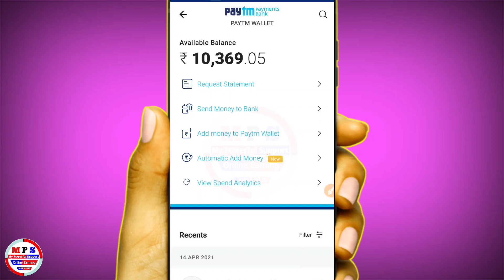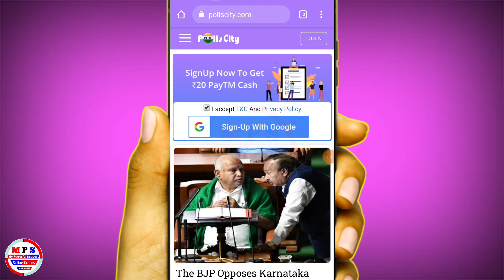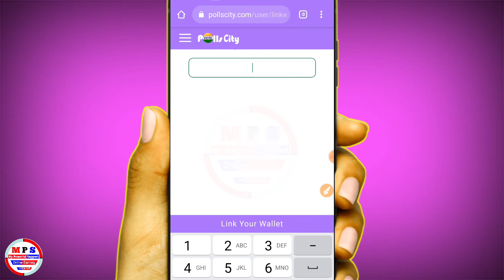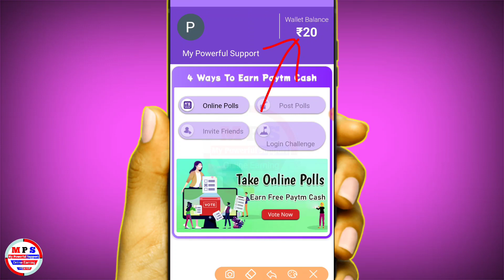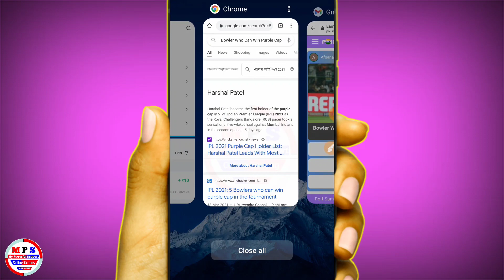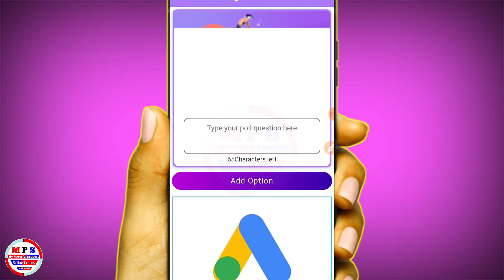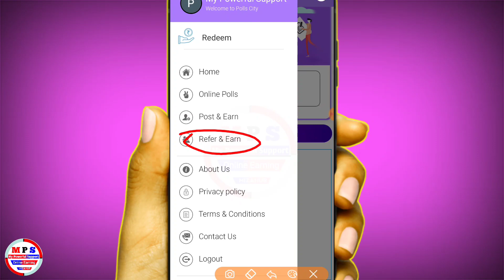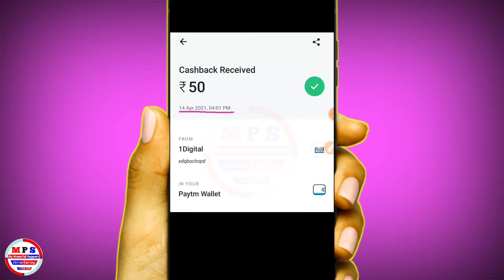100% Sob ko milega Signup ₹20 | Pollcity Earning App 2021 | New Paytm Cash | NewPaytm Earn Money App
100% Sob ko milega Signup ₹100 | Wealth Earning App 2021 | New Paytm Cash | New Paytm Earn Money App

100% Real & Trusted App

top 5 best earning app without investment
top 5 best earning app
best paytm
best paytm earning app 2020 instant payment
best paytm cash earning app 2020 with proof
best paytm earning app 2020 minimum withdrawal 1
best paytm cash earning app without investment instant payment

Credit for NCS:- Background music